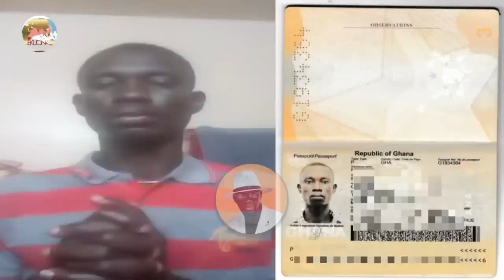A Ghanaian guy pleading to fly back to Ghana! Dubai amanehunu please listen ooh